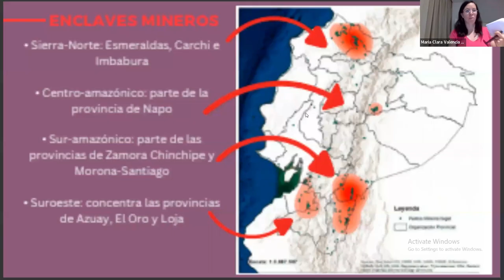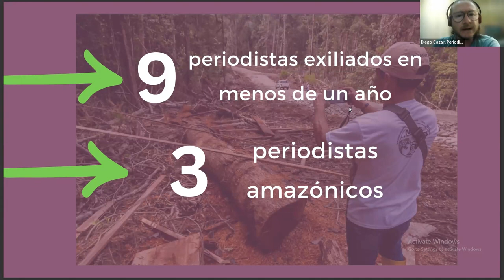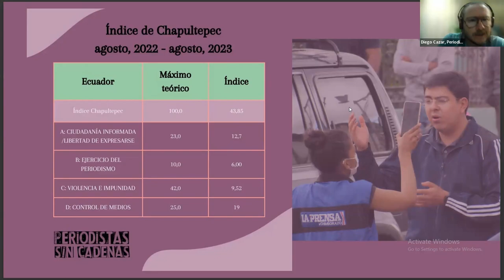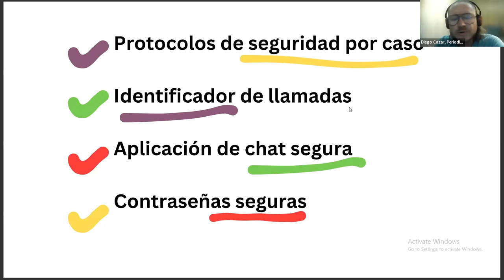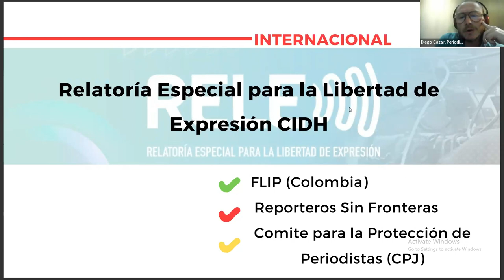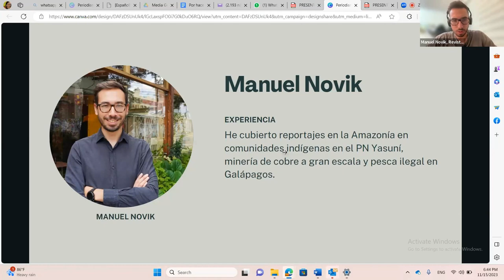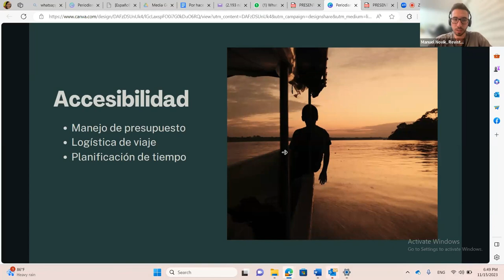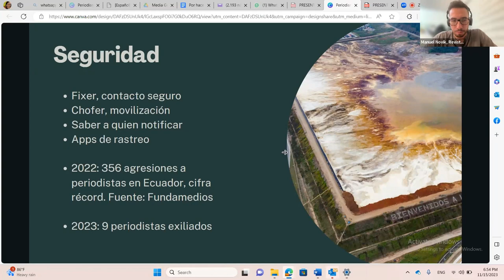Los riesgos de reportear en la Amazonía subvención de historias Conservando Juntos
Reportear en la región Amazónica es cada vez más peligroso. Los múltiples intereses que amenazan la selva y a las comunidades que habitan en ella dificultan las investigaciones que pretenden visibilizar los delitos ambientales y las posibles soluciones.

El objetivo del proyecto Conservando Juntos es fortalecer la capacidad de los periodistas y de las organizaciones para producir información pública de alta calidad, objetiva y atractiva sobre los impactos de los delitos ambientales en la Amazonía, su relación con el cambio climático, y las soluciones viables para mitigar y responder a estos problemas es fundamental para proteger el ecosistema amazónico, a los pueblos indígenas y a las comunidades locales .Por eso, queremos asegurarnos de que quienes postulen a las subvenciones de historias tengan planes de seguridad robustos.

Ponentes:
-Viviana Yanguma, Fundación para la Libertad de Prensa (FLIP), Colombia.
-Diego Cazar, Periodistas sin Cadenas, Ecuador.
-Manuel Novik, Revista PlanV, Ecuador.
-Adriana León, Instituto Prensa y Sociedad (Ypis), Perú.

Moderadora:
-María Clara Valencia, Amazon editor, Conservando Juntos, Internews.